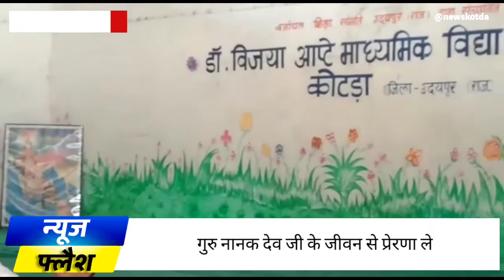गुरु नानक देवजी की जयंती मनाई गई